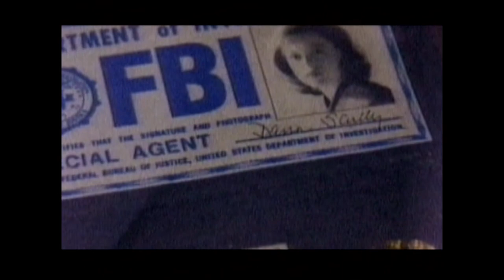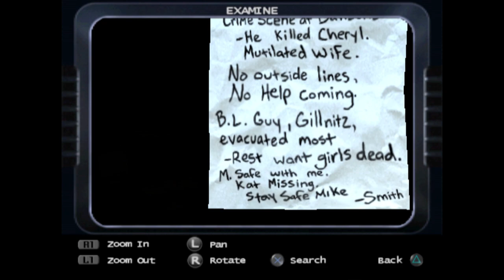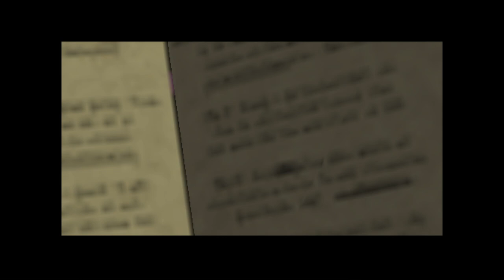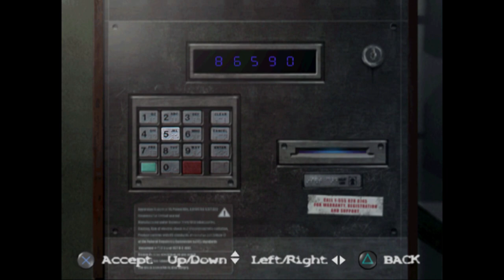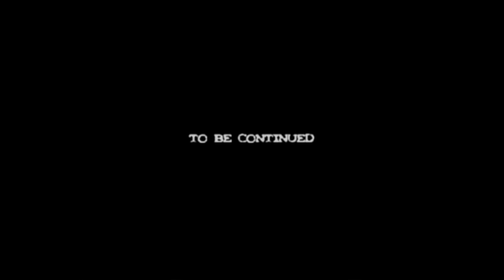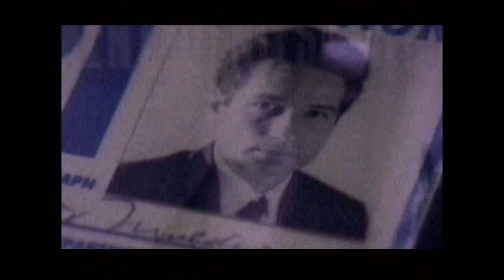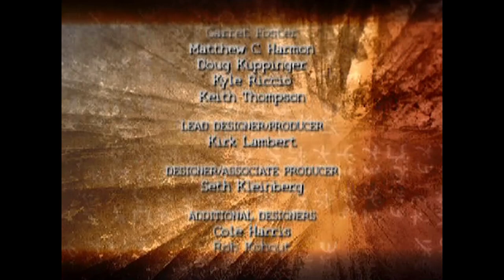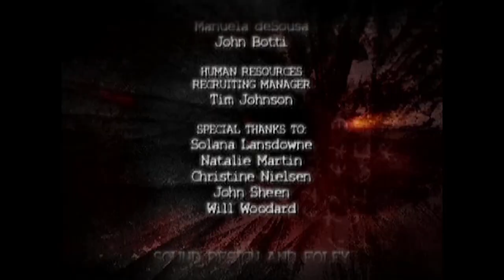The X-Files Resist Or Serve Fox Mulder Complete Game Walkthrough Full Game Story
X Files Resist Or Serve Mulder Full Walkthrough Complete Game All Missions and Chapters and Ending Of X Files